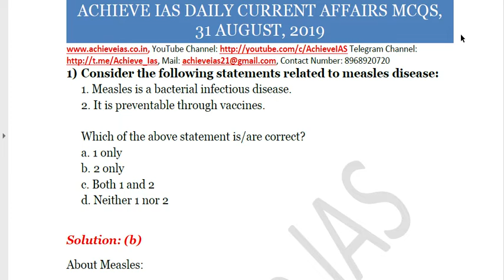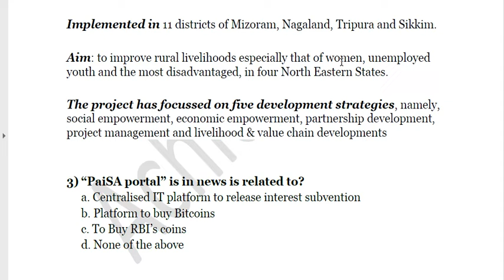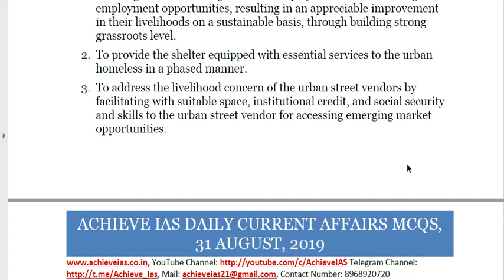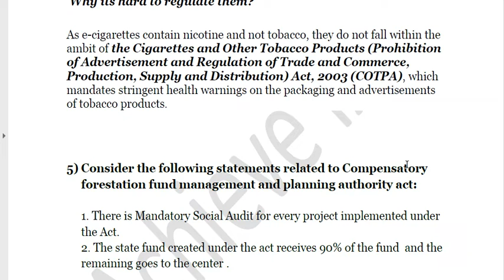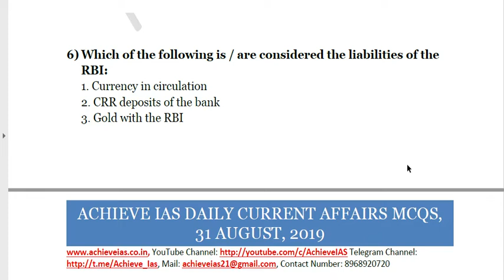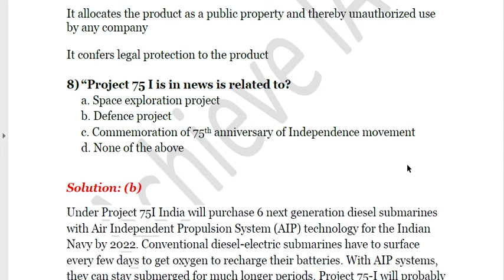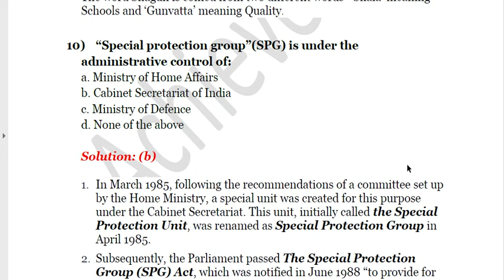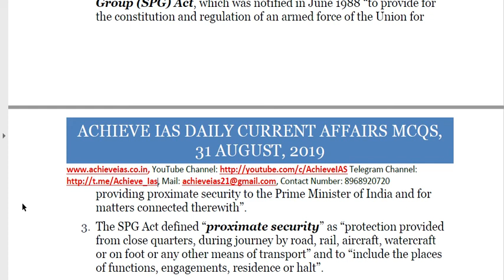Achieve IAS Daily Current Affairs MCQs, 31 August, 2019 Target UPSC CSE 2020